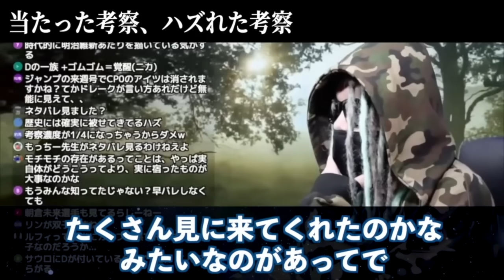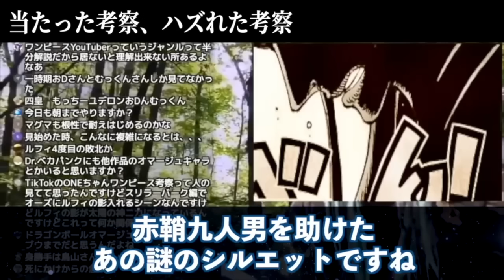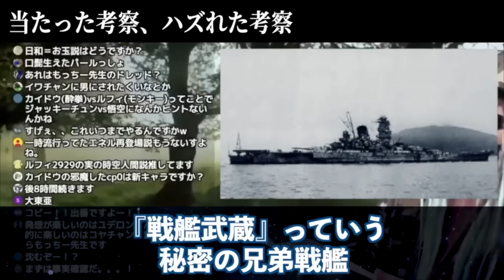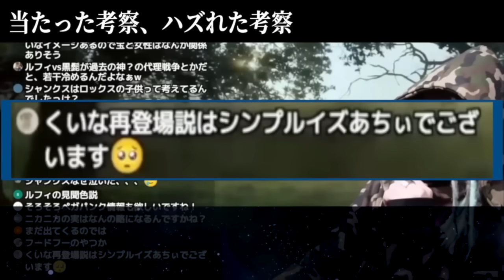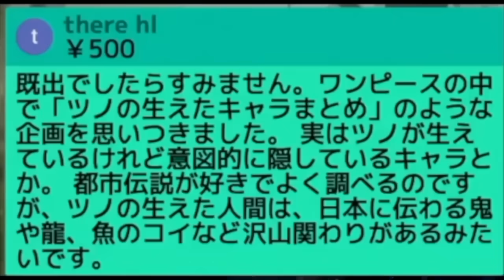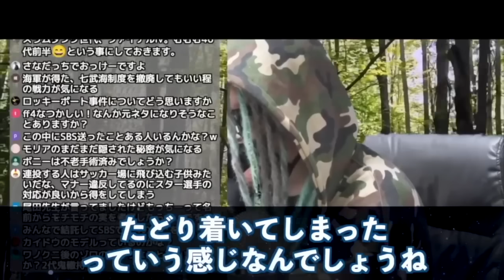くいなは男ではなく女として再登場します。【ワンピース ネタバレ】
もっちー先生の考察“的中率”はズバリ…【ワンピース ネタバレ】【ワンピース考察】

トシトシの実の強さはニカに匹敵する！空想を現実にする力で最強のニカ軍団が誕生！？
【ドラゴンの弱点】これってそんなにヤバいセリフだったんですね【ワンピース　ネタバレ】
ボニーのトシトシの実はゴムゴムの実から生まれた!?全ての悪魔の実の謎のヒントが最新話で描かれていました。【 ワンピース 考察 最新 1101話 】※ジャンプ ネタバレ 注意
【最新1101話がヤバい...】ボニー海賊団"トッツ"で物語の核心に迫る動画を１本作りましたのでご覧ください【ワンピース　ネタバレ】
ルフィはコルボ山の修行でニカを保護していた！？くまやドラゴンがあえて10年間接触しなかった理由！
ボニーとシャンクスは兄妹確定!?フィガーランド家の血筋がボニーの強さの理由。【 ワンピース 考察 最新 1101話 】※ジャンプ ネタバレ 注意
最新話で隠れた伏線回収。“シャンクスラスボス説”がより確定的になっていたことに気付いてますか？【 ワンピース 考察 最新 1101話 】※ジャンプ ネタバレ 注意
エルバフが最後の⚪️⚪️編？くまの過去からも繋がるエルバフ５つの鍵【ワンピース】
まだ誰も気付いていないドラゴンが迎える結末がヤバすぎる。“子は親の弱点”の伏線回収か...【 ワンピース 考察 最新 1101話 】※ジャンプ ネタバレ 注意
【実は不明】ドラゴンのため？くまがフーシャ村に来た理由は結局なんなのか【ワンピース】
ルフィが“ゴムゴムの戦斧“を使った場面の共通点お気付きか？尾田先生による天才的な伏線回収がヤバすぎる。【 ワンピース 考察 まとめ 最新 1101話 】※ジャンプ ネタバレ 注意
【伏線回収間近です】ニカに関わる3人の意外過ぎる繋がりとベガパンクが"ボニーに渡さねばならん物"の正体がやっと分かった【ワンピース　ネタバレ】
進化するボニーとニカの共闘&くま参戦でサターン聖が敗北！？五老星を倒すニカ軍団が世界を驚愕させる！
ニカを見た黄猿とシャンクスの共通点…ニカの存在を知る者たちに隠された秘密がヤバすぎる。【 ワンピース 考察 まとめ 最新 1101話 】※ジャンプ ネタバレ 注意